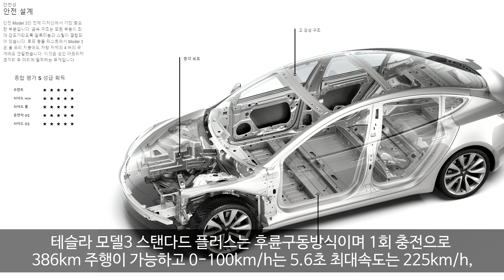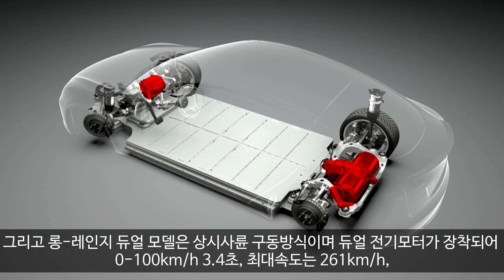테슬라 모델3 일본 판매시작 한국 판매가격 예상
오늘은 테슬라가 5월31일부터 일본, 홍콩, 호주 등지에서 모델3의 판매를 시작했다는 소식을 전해드리겠습니다.

테슬라는 일본 등지에서 모델3 판매를 시작했는데요, 일본의 모델3 판매가격을 통해
한국 판매가격을 유추해 볼 수 있게 되었습니다.